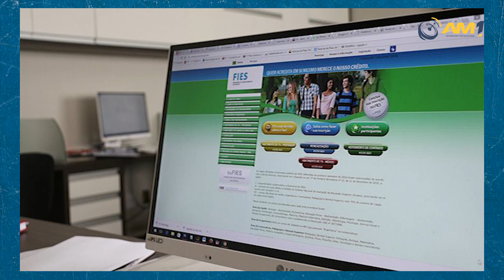Convocação da lista de espera do FIES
Os pré-convocados na lista de espera deverão complementar as informações prestadas no momento da inscrição.